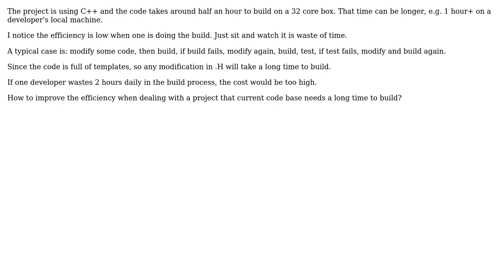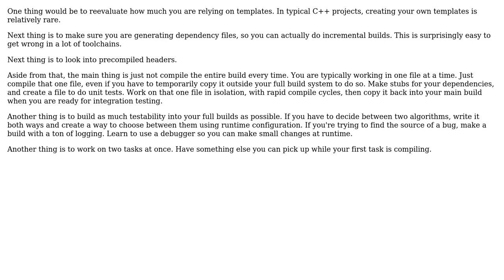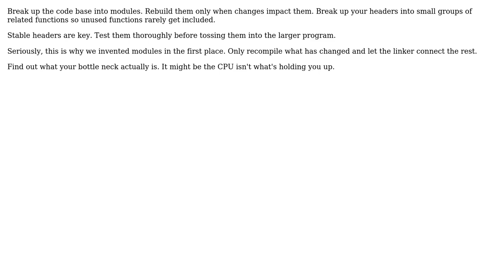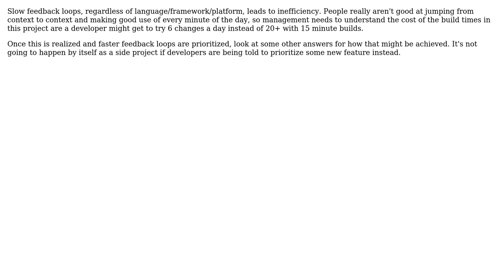Software Engineering: When building time takes so long, how to improve engineer's efficiency?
With thanks & praise to God, and with thanks to the many people who have made this project possible! | Content (except music & images) licensed under CC BY-SA | Music | Images & others | With thanks to user mwkaufman user max630 user Karl Bielefeldt user candied_orange user bugs king and the Stack Exchange Network Trademarks are property of their respective owners. You are responsible for your own actions.